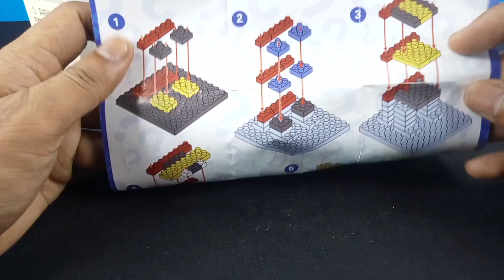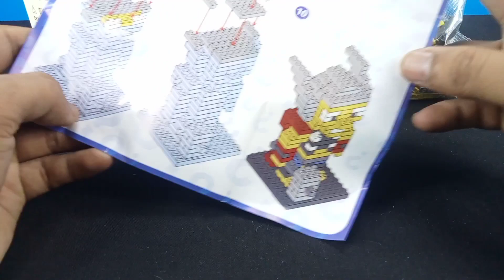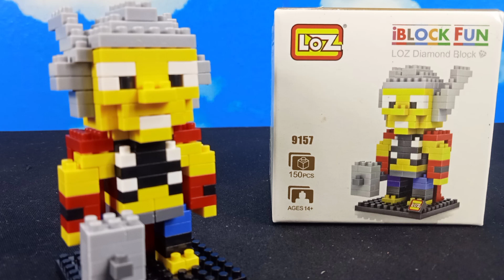merakit nano block menjadi karakter ( THOR )...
kreasi balok susun.,.merakit nano block menjadi THOR